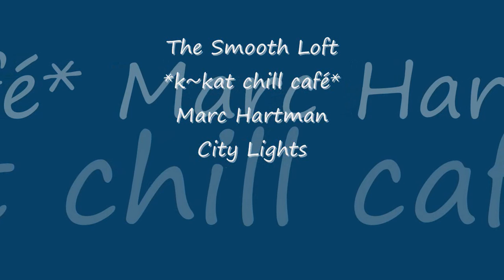Marc Hartman - City Lights *k~kat chill café* The Smooth Loft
Music Of The Third Kind (2016)  Label: Lemongrassmusic ...

Marc Hartman is a musician and Chillout music producer from Utrecht, Netherlands. Since the release of his debut album on Lemongrassmusic, Emission Of Love in early 2016 and the successor „Changes“ in summer 2016 it has been a good period of writing and recording new material. During a tight communication process with the label his new album, “Music Of The Third Kind“. Because of his love for Science Fiction and due to the featured dramatical music this album has taken shape in that direction without losing his own unique sound. Soon after the album title was born it was clear: Mission complete! Now the album is ready for numberless encounters with Marc’s listeners.

Marc Hartman is a musician and producer living in The Netherlands. After his first album release on Lemongrassmusic in early 2016 he now presents his 3rd  longplayer, “ Music Of The Third Kind."

A very mature Chillout album – full of cool and lush grooves and catchy tunes.

Lemongrassmusic is an eclectic, independent music label that produces high-class genre-bending music releases, widening the scope of the Lounge genre by exploring Chillout, Ambient, NuJazz, TripHop, Electronic World Music, Deep House, Soul and more.